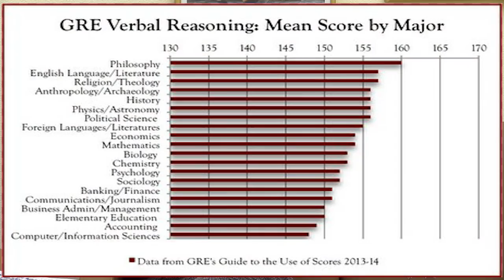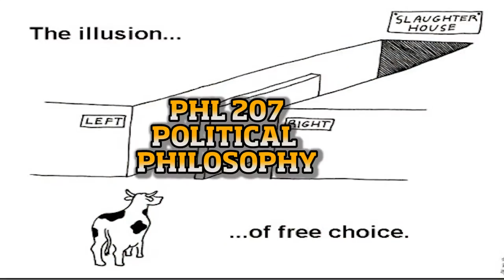Why Study Philosophy : Spring 2016 Courses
A short video discussing the importance and usefulness of studying Philosophy.    No matter your major, Philosophy classes will help you be better at what you do.

The study of philosophy provides excellent preparation for a broad range of careers that require critical intelligence as well as oral and written communication skills. In addition to careers in business, students with a background in philosophy pursue careers in law, education, government, and work connected with social concerns. Our undergraduate program is also structured to prepare students for graduate study.

Many research studies and articles in the national press have touted the value of a philosophy major for career success, preparation for graduate and law school, and personal development.   Less well known is that a BA in philosophy also provides excellent preparation for employment in a variety of business settings.

In a nutshell, the chief skills developed in a rigorous philosophy curriculum are the ability to communicate clearly and effectively, especially (but not exclusively) in writing, along with the ability to critically analyze and creatively solve complex problems. These skills are being increasingly recognized and valued by business.

On this, see:

The Unexpected Way Philosophy Majors Are Changing The World Of Business

Some have even recently seriously entertained the idea that philosophy is the most practical undergraduate major:

Is Philosophy the Most Practical Major?

Finally, mid-career median earnings of persons with just a BA in philosophy ($84,000) compare very favorably to similar earnings of persons with just a BA in another humanities discipline or a social science. Among humanities and social sciences, philosophy is in the top 10 for both starting and mid-career median earnings.

For more information about the value of majoring in Philosophy visit the School of History, Philosophy, and Religion at Oregon State University